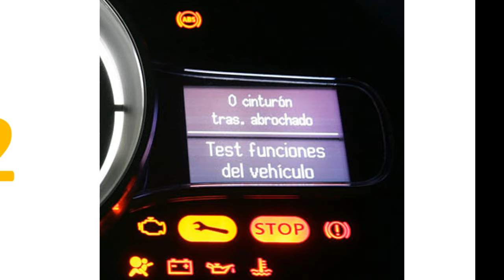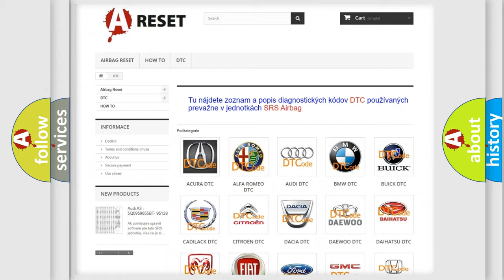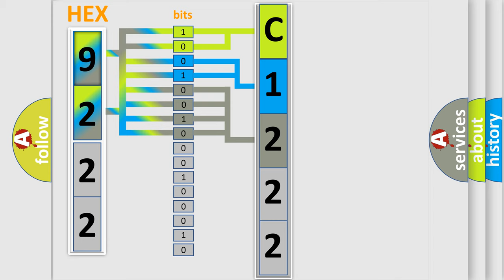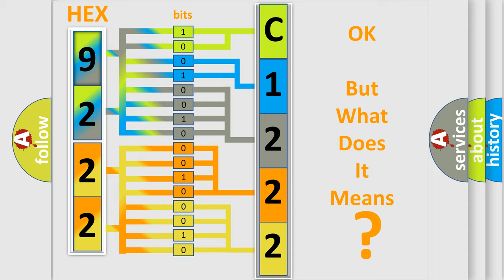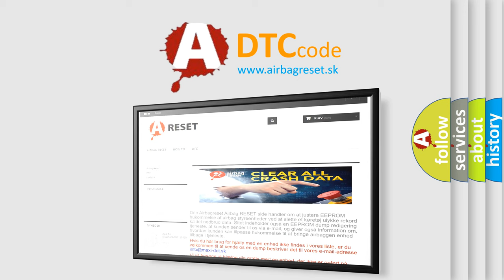DTC GMC C1222-00 Short Explanation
Contents:
0:21 Basic DTC analysis according to OBD2 protocol standard.
1:48 Insight into programming
2:58 A diagnostically understandable description of the Diagnostic Trouble Code
3:05 Basic error definition

Make:
GMC
Code:
C1222 00
Definition:
Lost Communication With Scan Tool
Description:
Ignition voltage is between 9-16 volts.
Cause:
DTC will set when the Tech 2 is used to flash DTCs from the PPS or after the PPS has been rezeroed.